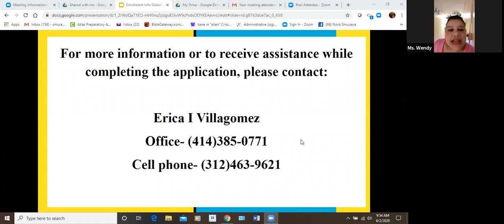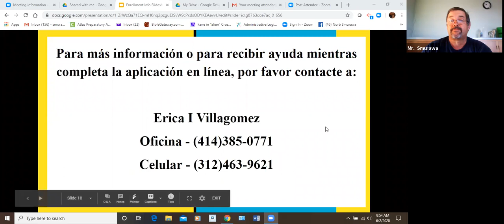4th Grade Re-enrollment (Atlas Prep)